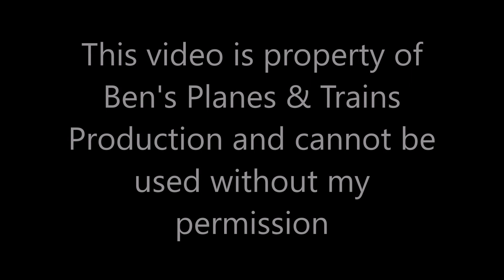EasyJet Brand New Airbus A320NEO G-UZLO Newquay to Manchester *Full Flight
Onboard another EasyJet Airbus A320Neo on a short hop from Newquay to Manchester. This was on of there latest delivered aircraft, G-UZLO was delivered on the 8th June to EasyJet, and it was based at Manchester overnight. Smells new as you got onboard and it was very clean in both the cabin and exterior.
This video features pusback, engine start up, taxi, takeoff, cruise, landing & taxiing to the gate. Enjoy the video especially hearing the CFM 112 Leap 1A starting up and howling away.
Flight Details:
Date of recording: 19/06/23
Operator: EasyJet UK
Aircraft: Airbus A320-251-WL NEO
Registration: G-UZLO (Brand New, delivered 8th June 2023)
Route: Newquay Cornwall (NQY) - Manchester (MAN)
Flight: EZY712
Seat: 11F
Departure Runway: 12
Arrival Runway: 23R
Scheduled Departure Time: 09:40 (Actual Time 10:03)
Scheduled Arrival Time: 10:50 (Actual Arrival time 10:50)